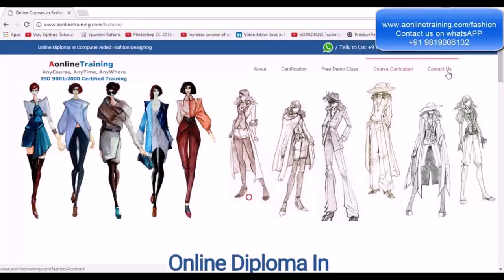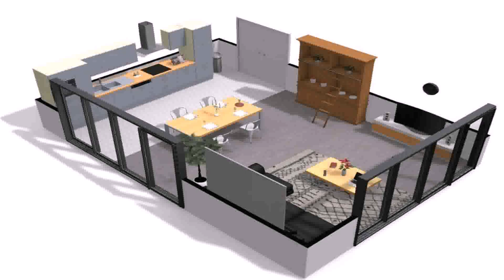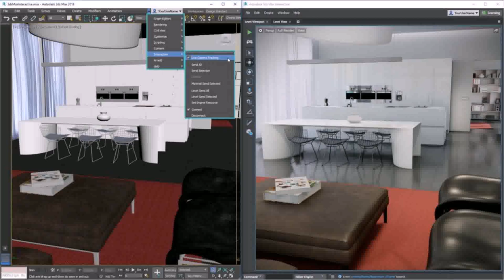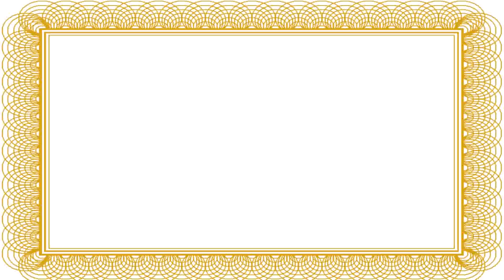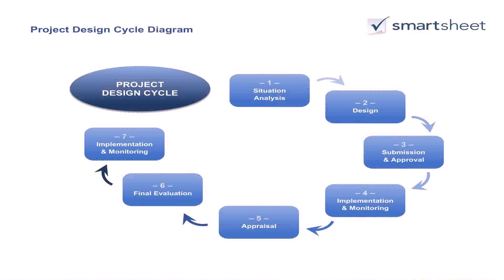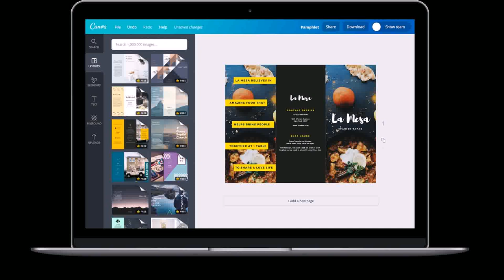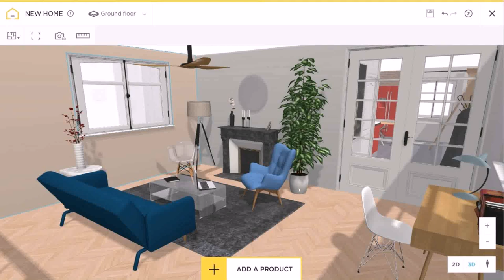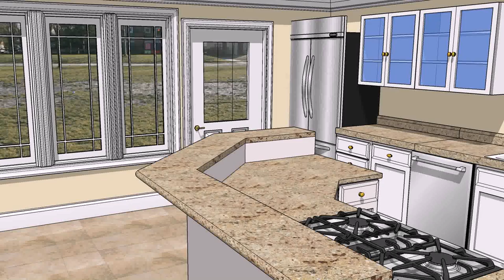Free Online Interior Design Courses In India